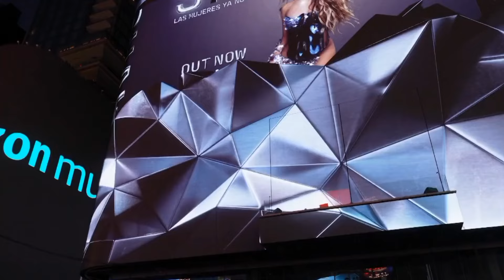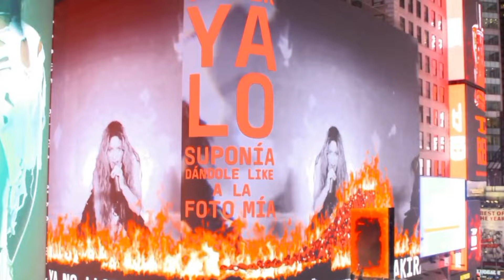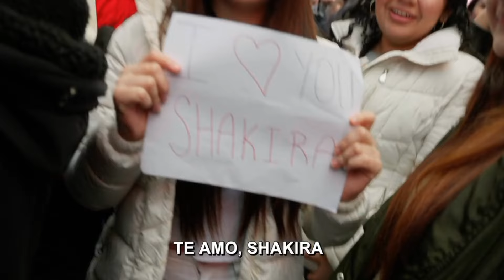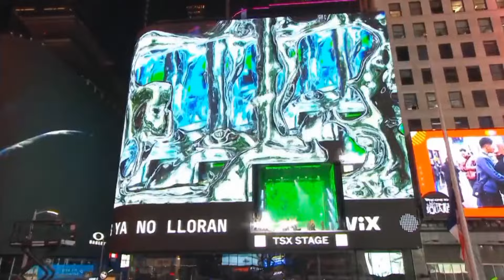Shakira- Desde Time Square (Detrás De Camaras)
Un Especial Exclusivo Que Lleva A Los Espectadores Detrás De Cámaras De La Histórica Actuación Sorpresa En Times Square, Nueva York.